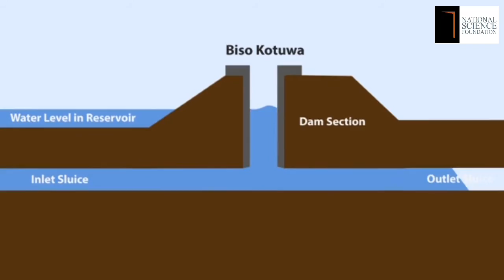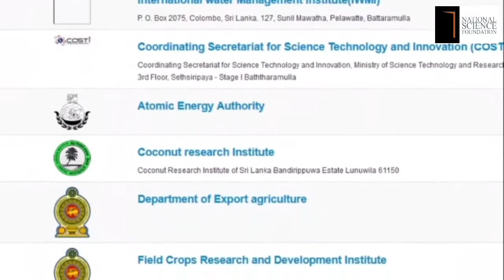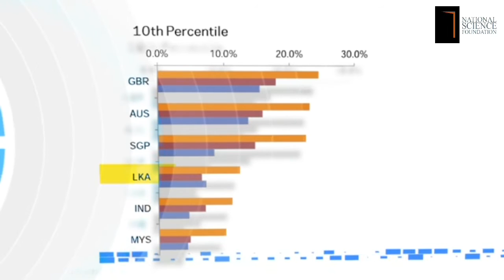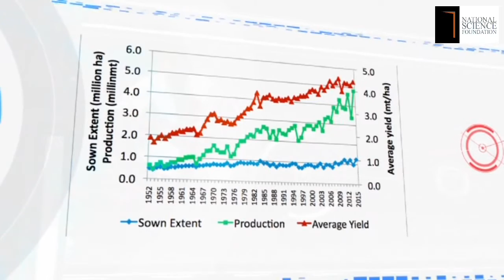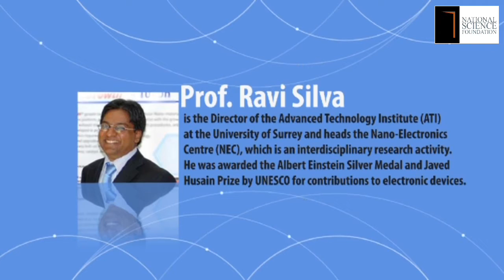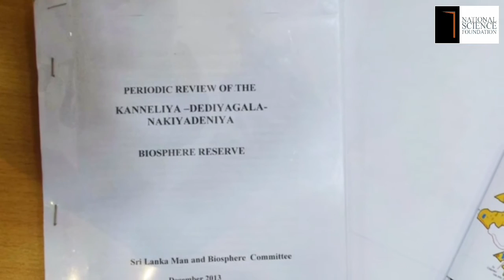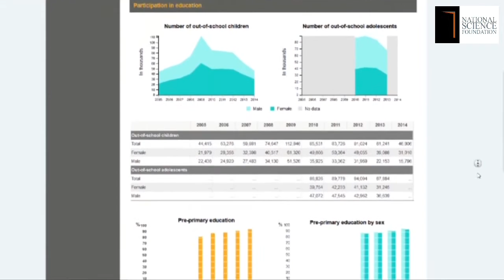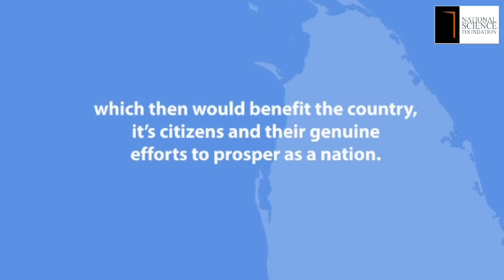Evolution of Sri Lankan Science - ශ්‍රීලාංකික විද්‍යාවේ පරිණාමය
Evolution of Sri Lankan Science - UNESCO Video